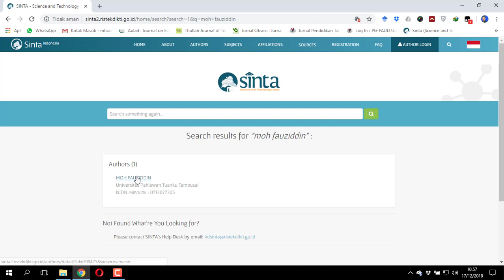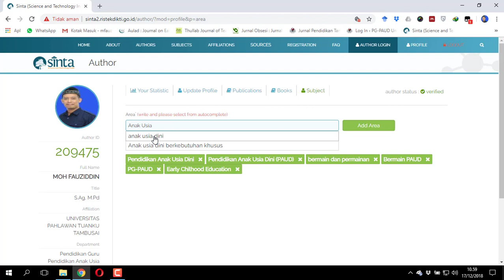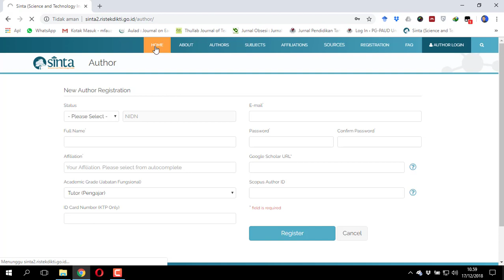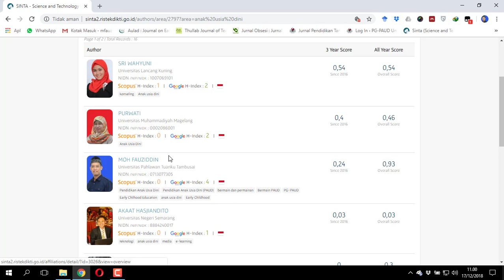Cara Update Profil Sinta Dosen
Video berikut ini cara update profil SINTA Ristekbrin
Desember 2018, dari informasi group Verifikator SINTA bahwa SINTA menambah Pemeringkatan Author berdasarkan Subject dan Jabatan Fungsional.

Author harus update profilnya untuk menyesuaikan feature baru ini, utamanya pada kolom Subject dan Update jabatan fungsional